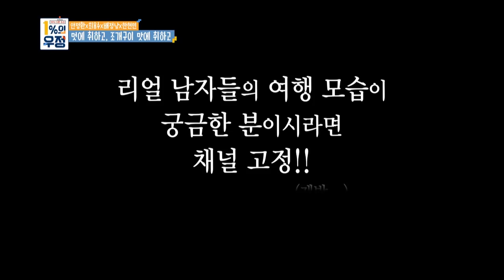1 Percent of Friendship I 1%의 우정 – Ep.11 [ENG/2018.08.21]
Cast: Ahn Junghwan, Kim Heechul, Bae Jungnam, Jang Seungjo, and more